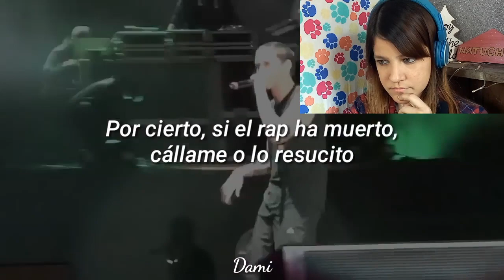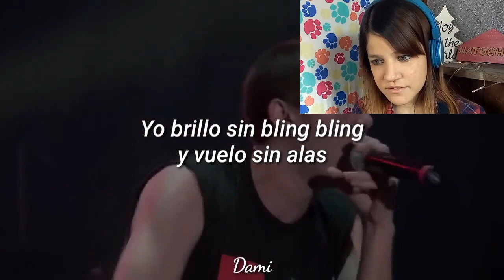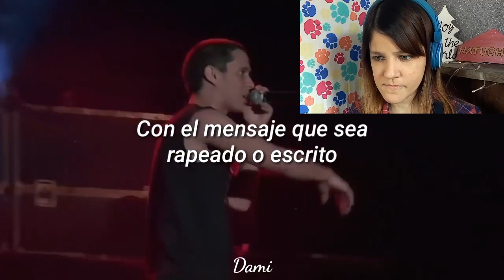REACCIÓN CANSERBERO - Soldados Del Rap | Natuchys